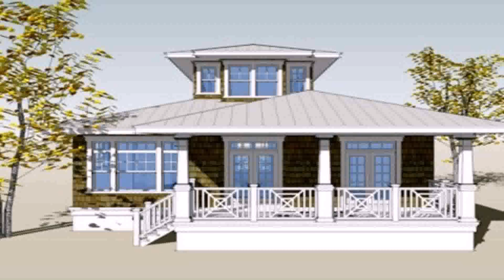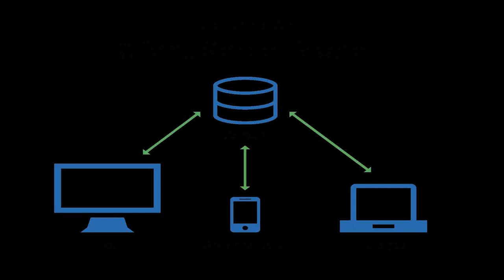Buy Car NY 5% DP